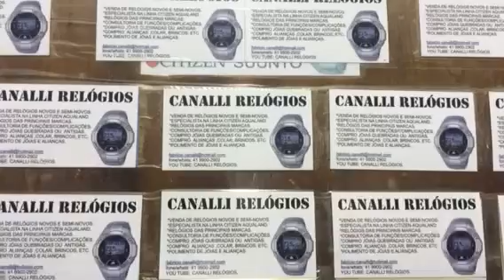Canalli Relogios : aqualand 1985 vs relançamento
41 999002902